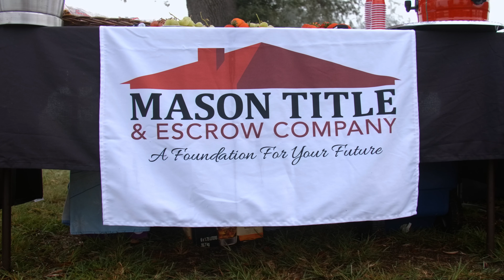CPAR Roy Crecelius Golf Tournament